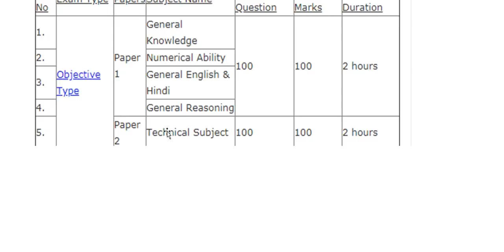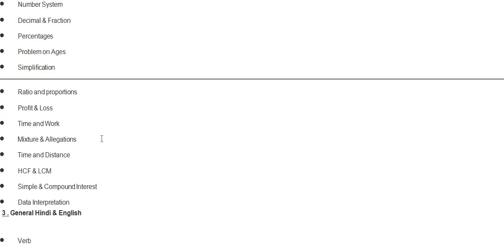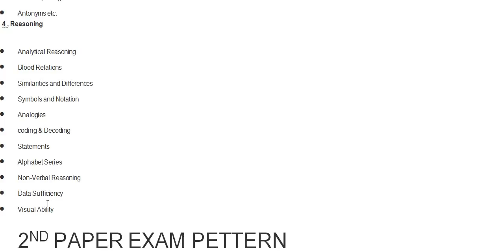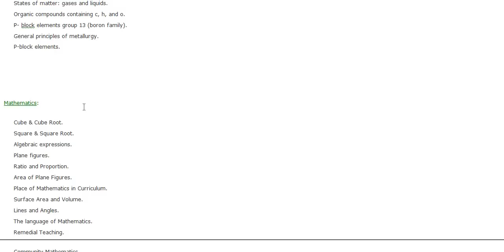EXAM 1 & 2ND EXAM SSB SI ASI Syllabus 2017-18 HC Exam Pattern and All detials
Sashastra Seema Bal SI ASI Syllabus 2017-18 HC Exam Pattern EXAM 1  & EXAM 2ND.. ALL DETAILS.